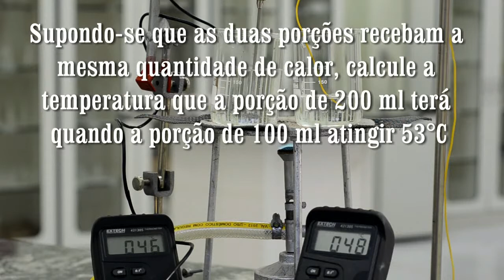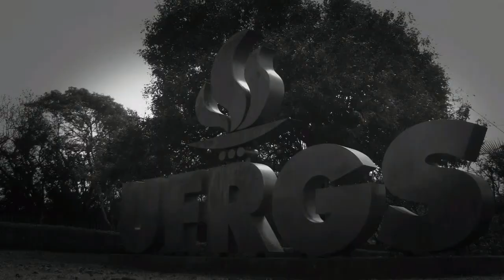Capacidade térmica da água (Vídeo 1)